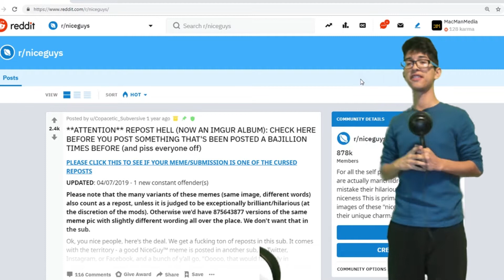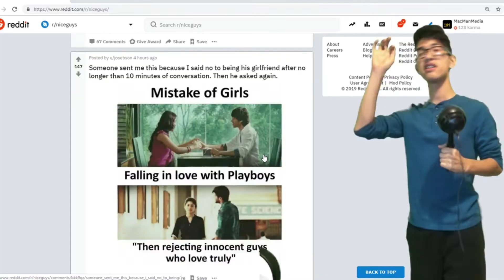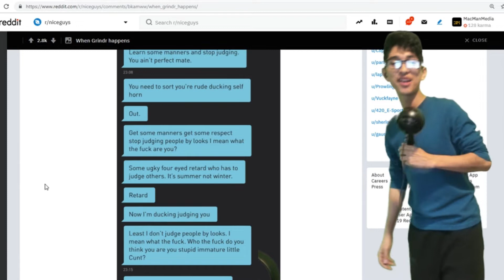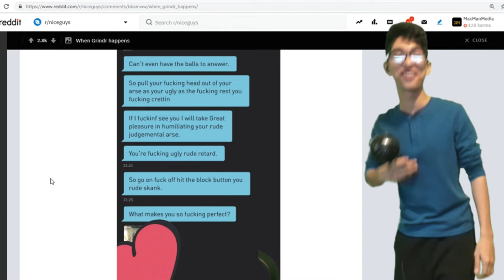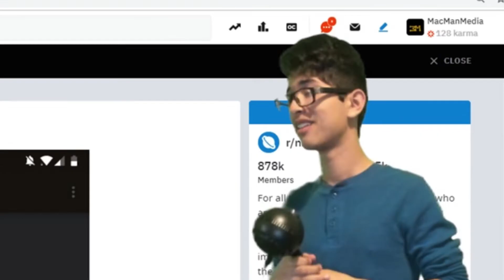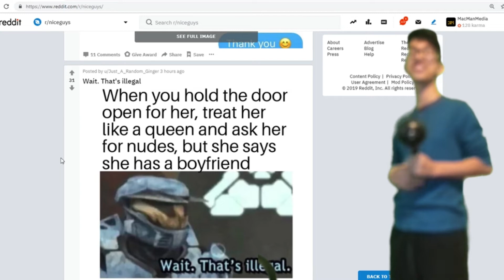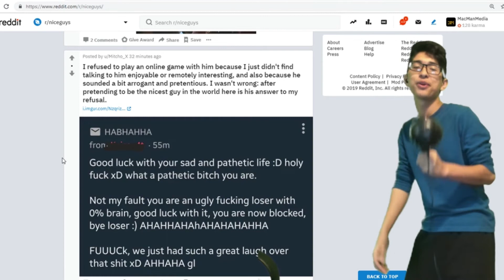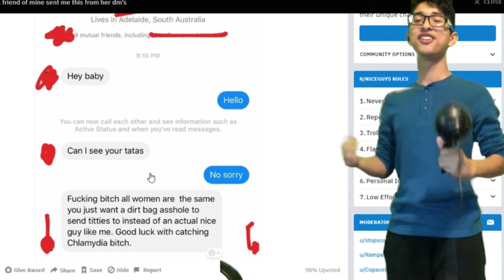r/niceguys Top Posts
hey guys sorry about todays reddit video. I was really busy respecting women. if you're a woman respecter then this is the video for you.

So guys we did it, jk thats a meme. seriously guys this content is amazing and totally epic. but seriously guys. idk